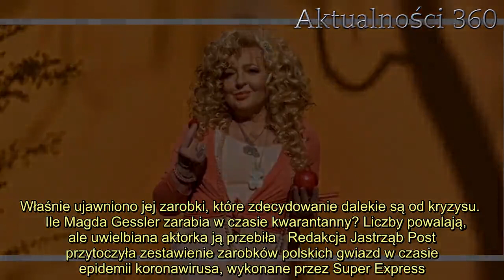Media ujawniły zarobki Magdy Gessler w czasie kwarantanny. Suma zwala z nóg, ale nie przebiła uwielb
Ile Magda Gessler zarabia w czasie kwarantanny? Jednym z kilku źródeł dochodu restauratorki były jej liczne lokale usługowe, które na pewien czas musiały zostać zamknięte. Kolejnym są udziały w programach telewizyjnych - one również zostały zawieszone. Mimo to zarobki gwiazdy w tym trudnym czasie zwalają z nóg. Tylko jedna aktorka może poszczycić się jeszcze większymi.   Magda Gessler od lat plasuje się na szczycie celebryckiej piramidy. Jedna z popularniejszych gwiazd polskiego show-biznesu zgromadziła wokół siebie armię wiernych fanów, a przede wszystkim dorobiła się niemałej fortuny, będąc właścicielką kilku restauracji czy chociażby gospodynią własnego programu. Do tego doliczyć trzeba gościnne udziały w licznych show i funkcję jurorki w kulinarnym konkursie. To jednak tylko kropla w morzu licznych źródeł dochodu restauratorki. Jak w ciągu roku Gessler nie może narzekać na "przestój", tak w dobie epidemii fani zaczęli zastanawiać się czy i jej nie dotknął kryzys. Właśnie ujawniono jej zarobki, które zdecydowanie dalekie są od kryzysu.    Ile Magda Gessler zarabia w czasie kwarantanny? Liczby powalają, ale uwielbiana aktorka ją przebiła   Redakcja Jastrząb Post przytoczyła zestawienie zarobków polskich gwiazd w czasie epidemii koronawirusa, wykonane przez Super Express. W rankingu znalazła się Magda Gessler, Małgorzata Kożuchowska i Anna Mucha. Która z nich odczuła kryzys gospodarczy? Odpowiedź jest banalnie prosta: żadna. Mimo zawieszenia produkcji wielu programów i wstrzymaniu licznych działalności gwiazdy zdecydowanie nie mogą narzekać na brak dochodów.       Jak wynika z ustaleń tabloidu, najskromniejszymi zarobkami w czasie kwarantanny może pochwalić się Anna Mucha, która wzbogaciła się o zaledwie (lub aż) 120 tysięcy złotych. Zaraz za nią swoje miejsce znalazła bezkonkurencyjna Magda Gessler, na której konto w tym trudnym czasie wpłynęło ponoć 200 tysięcy złotych. Choć suma niektórych może zwalić z nóg, to nic w porównaniu z przychodami Małgorzaty Kożuchowskiej.      2.   Jak donosi Jastrząb Post, powołując się na ustalenia SE.pl, na krótko przed wybuchem epidemii Małgorzata Kożuchowska podpisała nowy kontrakt z marką obuwniczą CCC. Na skutek koronawirusa kampania reklamowa musiała zostać nieco zmieniona, co jednak nie oznacza, że aktorka ucierpiała na tym finansowo. Gwiazda została bowiem zobligowana do promowania bezpiecznego robienia zakupów we wspomnianej sieci sklepów, a za swój kontrakt zgarnąć miała aż 400 tysięcy złotych.        Źródło: jastrzab post